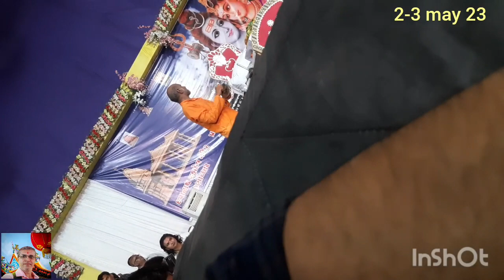(ડાકલા.૨)ડાક-ડમ્મર વાગે || ધર્મેશભાઈ રાવળદેવ.ભેંસદળ||Dharmeshbhai Ravaldev.Bhensdad 3/5/23